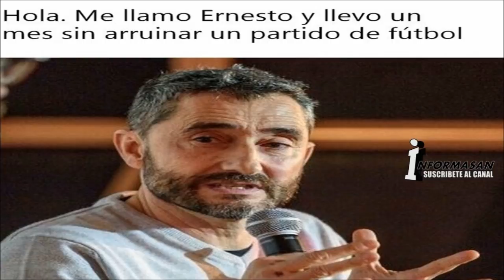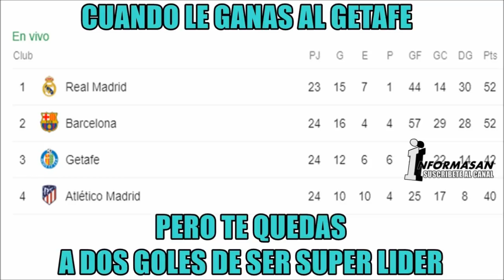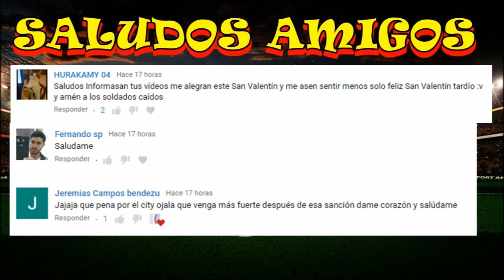MEMES BARCELONA VS GETAFE 2-1 | LIVERPOOL CLASIFICA A LA PRÓXIMA CHAMPIONS